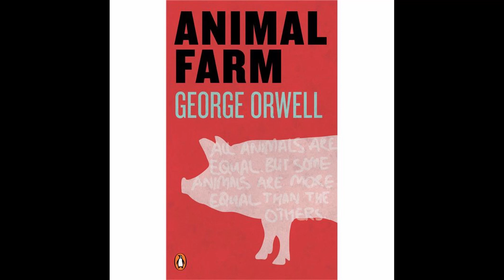Soft Spoken ASMR Animal Farm Chapter 8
Oh lalaaaaa another day and some more relaxation and education. Two of my favourite 'ation' words! I'm grateful for you being here, and listening to another episode. Orwell's simple yet humorous prose may be the only thing that can guide us through the increasingly dark last few chapters of this intriguing novella.

Rest! Relax! Do what you need to do, thank you for being you.

What is ASMR? - Here is what wiki says!
Autonomous sensory meridian response (ASMR) is a neologism for a perceptual phenomenon characterized as a distinct, pleasurable tingling sensation in the head, scalp, back, or peripheral regions of the body in response to visual, auditory, tactile, olfactory, or cognitive stimuli.